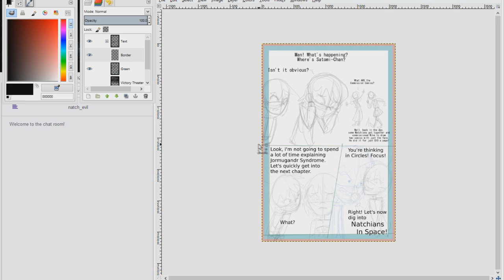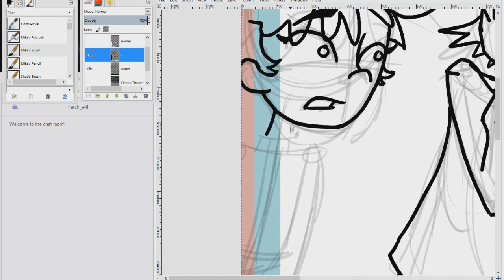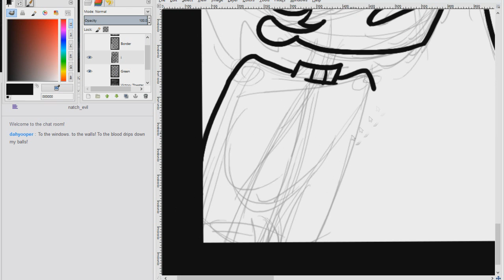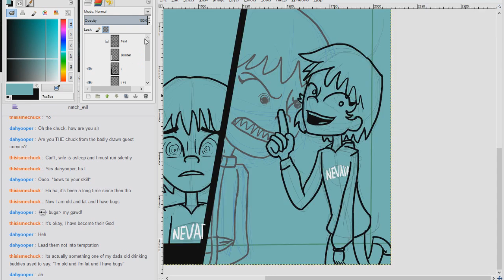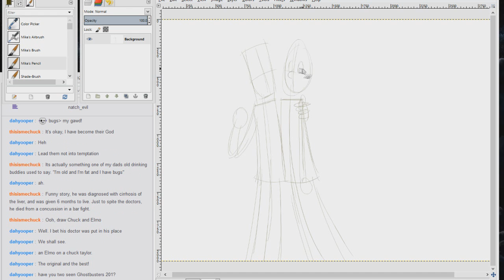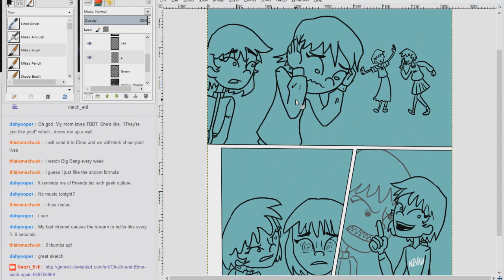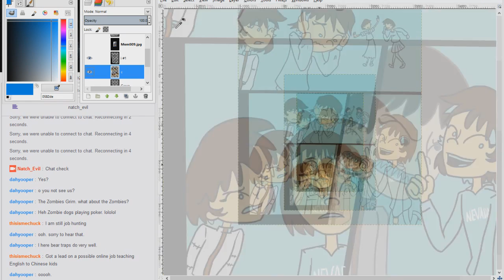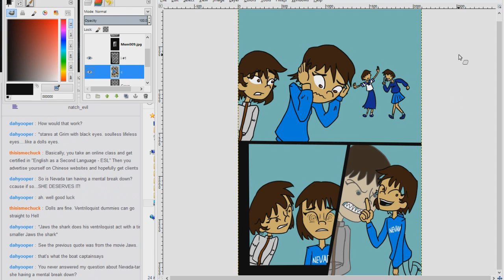Drawing Until Someone's Midnight 13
Working on another Comic page.  Also, a call back to an old friend's comic.